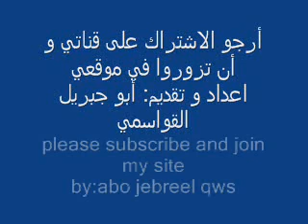تحميل لعبة sonic adventure dx sadx download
the link الرابط